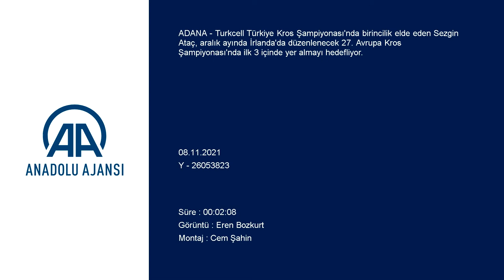Milli krosçu Sezgin Ataç, Avrupa Kros Şampiyonası'nda ilk 3'ü hedefliyor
Turkcell Türkiye Kros Şampiyonası'nda birincilik elde eden Sezgin Ataç, aralık ayında İrlanda'da düzenlenecek 27. Avrupa Kros Şampiyonası'nda ilk 3 içinde yer almayı hedefliyor.

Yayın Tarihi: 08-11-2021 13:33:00